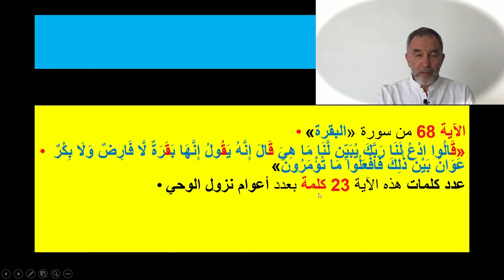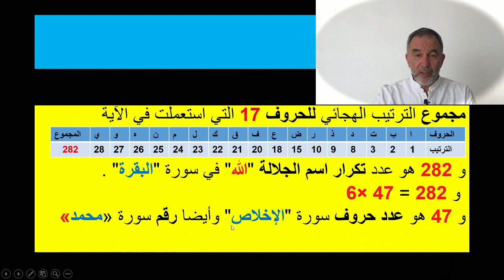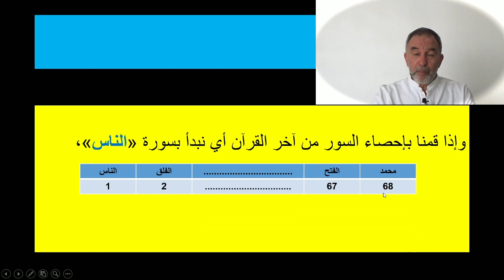سبحان الله : تكرار كلمة قرآن في كتاب الله وعلاقة رقمية عجيبة مع اسم محمد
القرآن المعجزة الخالدة : هل تخيلتم يومًا رؤية مثل هذه الروابط الرقمية في القرآن؟ لاحظوا هذه الروابط العجيبة  بين كلمتي "القرآن" و "محمد"